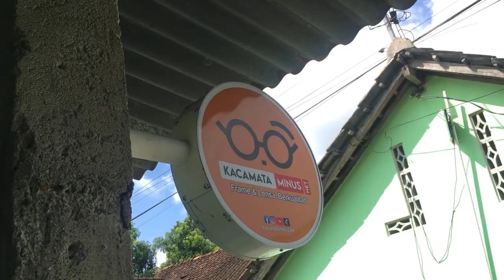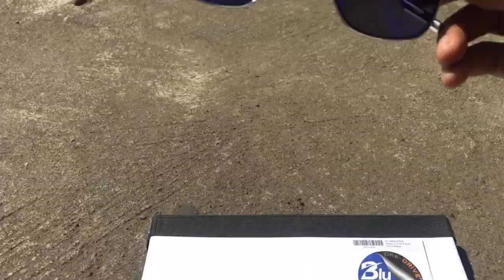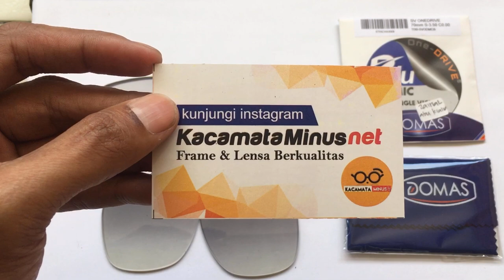Solusi Pas..!! Kacamata Lama Ganti Dengan Lensa Bluecromic One Drive Premium